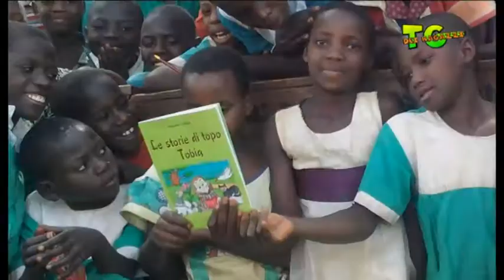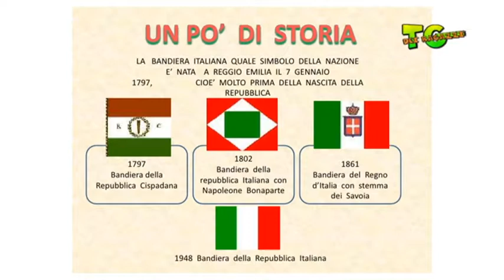TG dei Ragazzi 14-01-2018